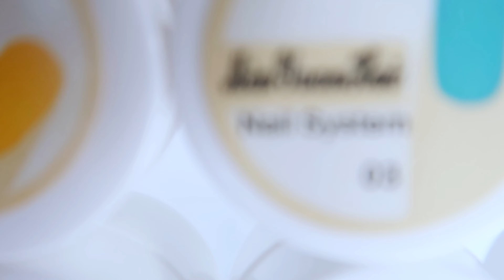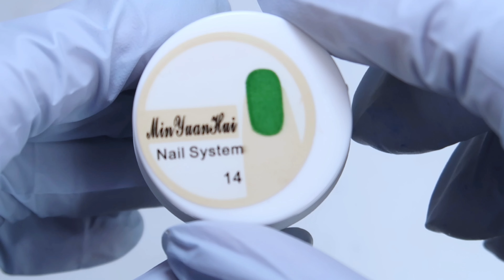Solid Gel Polish from TEMU